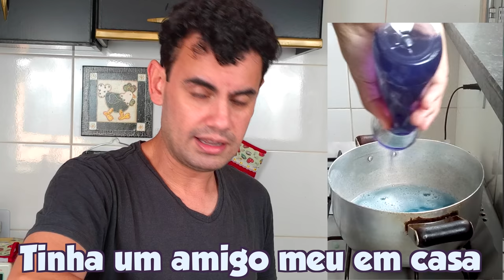SABÃO CASEIRO LIQUIDO PARA ROUPAS ESCURAS - Fubá online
Vou testar uma receita de sabão liquido caseiro próprio para roupas escuras.

Veja essas Play lists:
Quem me enviar alguma coisa? 💌 🎁
Para: Fubá
Coronel Macedo-SP
NOME: Dieile D. M. Parente
AGENCIA: 3478
CONTA POUPANÇA: 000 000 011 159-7
OPERAÇAO: 013